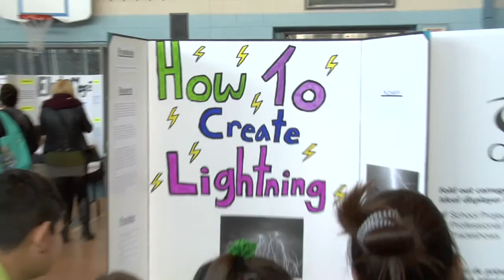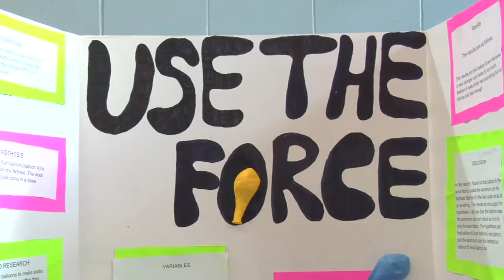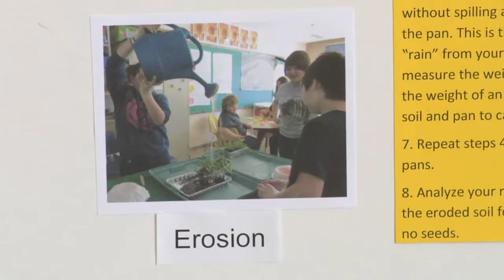Kateri Science Fair 2016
KECTV: Kateri School held its annual Science Fair. Take a look at the many interesting projects students showcased.